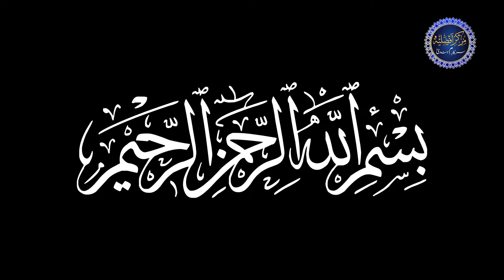Samar e Baqa | Tazkiratul Awliya Ke Hawale Se | By Meraj Afzaly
Daily Educational Programme
India.

👉 Talimat e Sarkar MeemHindi (R.A) :-

👉 Talimat e Ghaus Pak (R.A) :-

THANKS